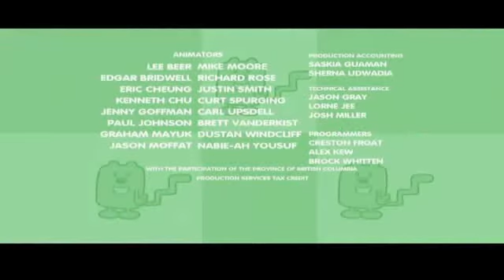Wow! Wow! Wubbzy! - Beautiful World (Brazilian Portuguese)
This is the Wubbzy song "Beautiful World" of the second season, available on Discovery+

Wow! Wow! Wubbzy! belongs to Starz Media LLC.